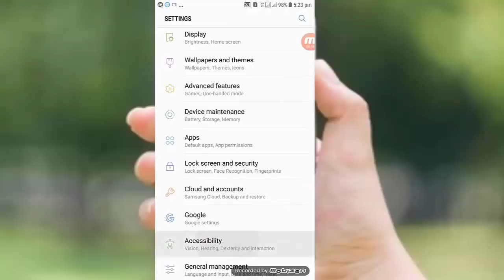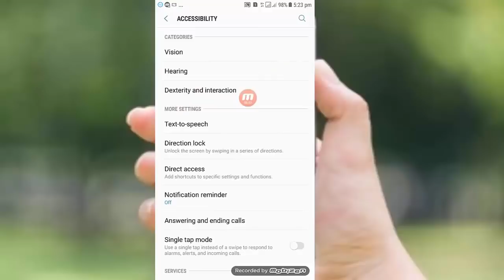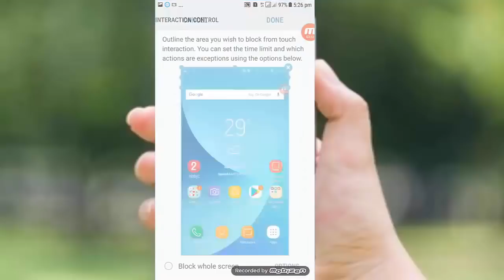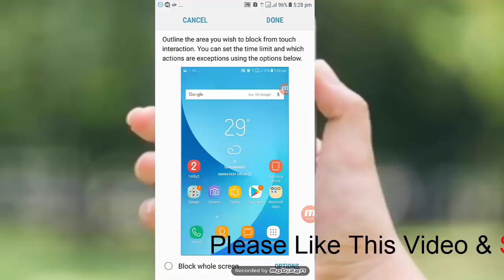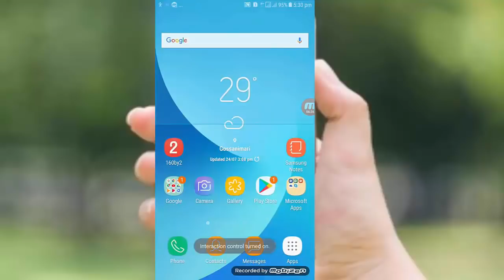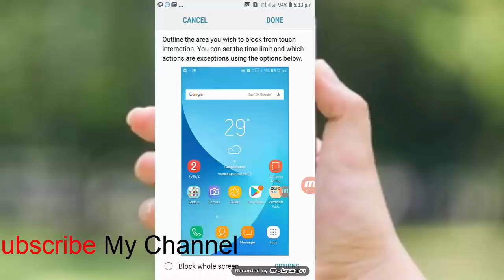यह सेटिंग के बारे में किसी को भी मत बताना Net Line